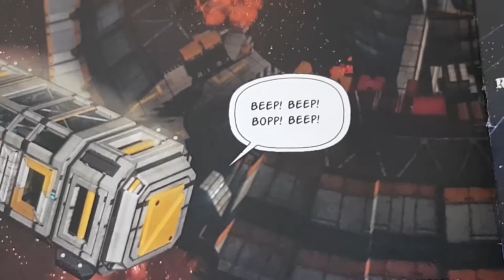Unity Macroverse Presents The Making of The Canton Trade Hub a 3D Printing Malaysia Model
A video on the Canton Trade Hub from the pages of the story to the actual 3D model.